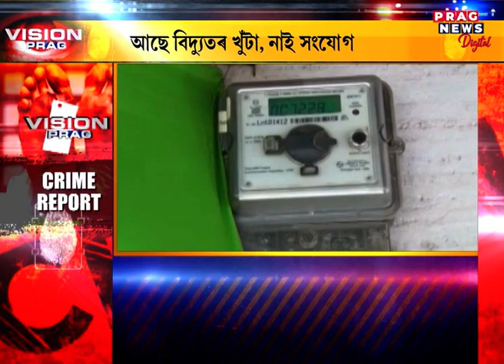Shocking! Customers received electricity bills without having an electricity supply in Karimganj